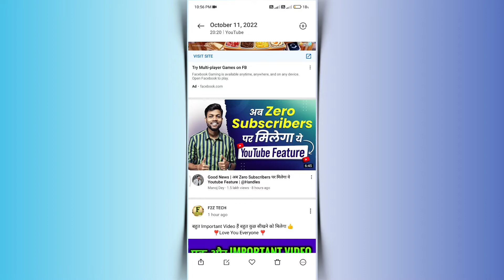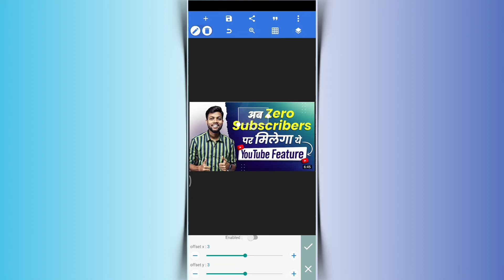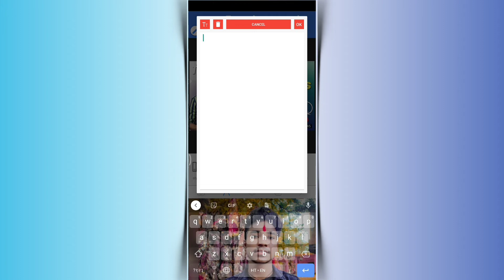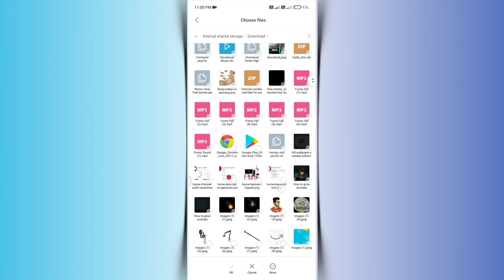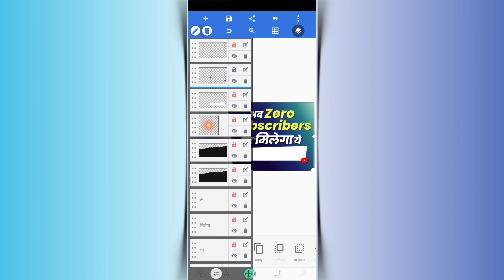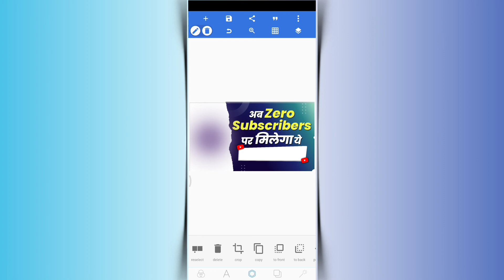Manoj Dey जैसा Thumbnail कैसे बनाएं || How To Make Thumbnail Like Manoj Dey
: - Guys .. आज मैं आप लोगों को बताया हूं कि आप Manoj dey जैसा थंबनेल कैसे बना सकेंगे

Your Queries -

thumbnail
youtube thumbnail